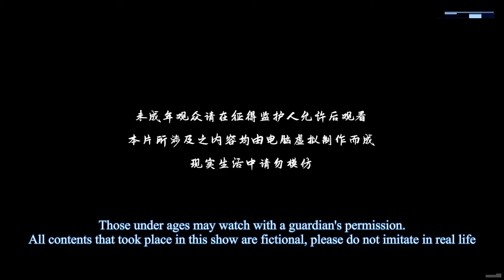[Eng Sub] One Step Toward Freedom episode 430